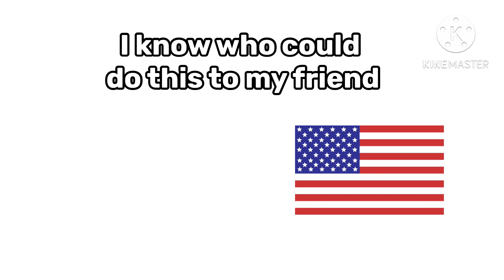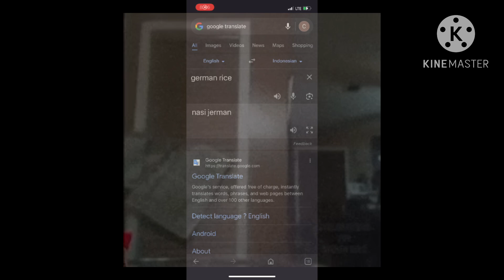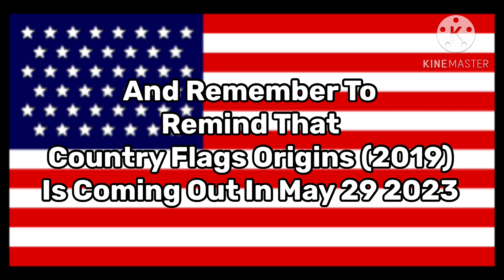Translate “Rice German” into Indonesian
If you translate “Rice German” into Indonesian

it means N@zi German￼y￼

If @MattBroAnimations, @AnnoyingOrange @CatGodCB And @EstoniaballAnimations Translates This, N@zi Germany Will Kill You!

My Nintendo Switch Friend Code:
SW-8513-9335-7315